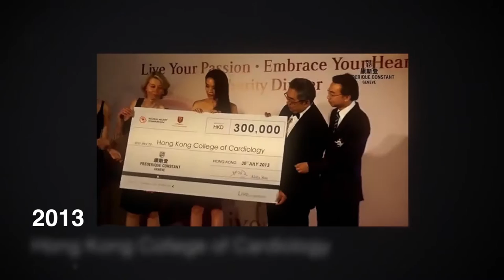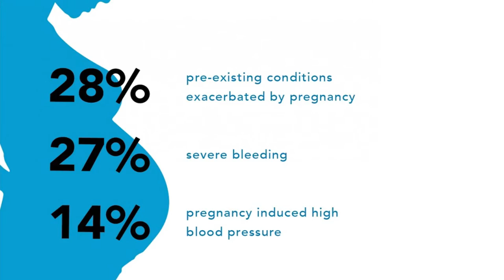FREDERIQUE CONSTANT FOUNDATION ¦ VARIETY’S POWER OF WOMEN LA 2015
Honorees at the October 9th Event Included Salma Hayek Pinault, Anna Kendrick, Gwyneth Paltrow, Oprah Winfrey, and Susan Wojcicki
Frederique Constant is pleased to continue its sponsorship of Variety’s Power of Women events, supporting its ninth installment of the famed luncheon at the Beverly Wilshire Four Seasons last friday. Sponsorship of this event is indicative to the Swiss watch brand’s ongoing brand pursuit of giving back – especially to charitable initiatives directly impacting women.